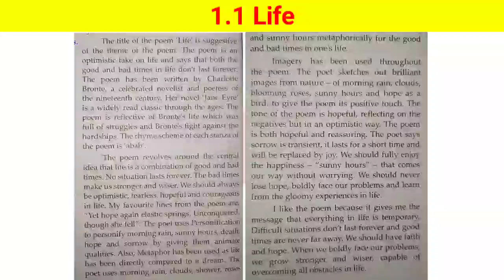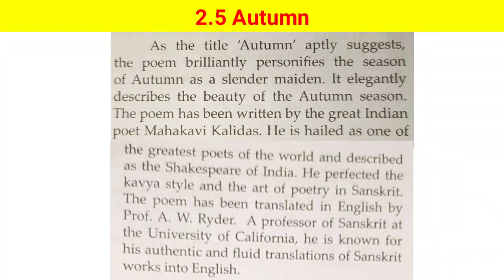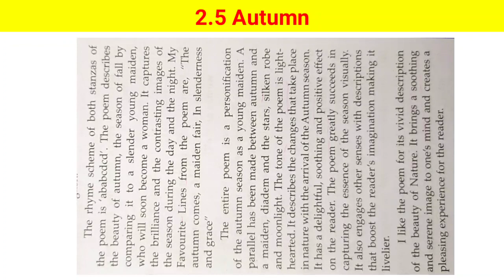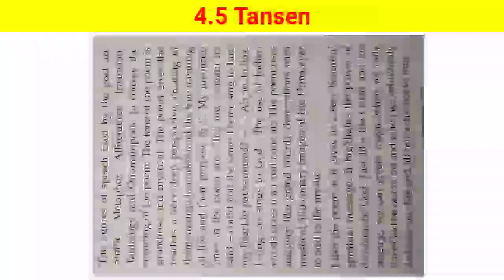English All lesson appreciation Answers | Std 9 | State Board